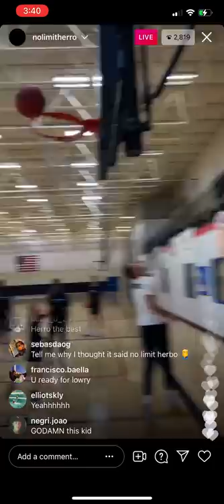Tyler Herro Gets CROSSED By Kid At Camp 🤣🤣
Tyler Herro got surprised by this kid's handle at camp.

(via nolimitherro)